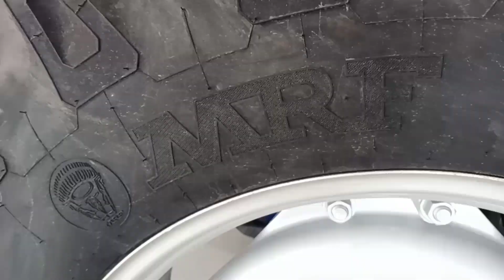sonalika 745 di iii || Sonalika Tractor || Navayuva Raithulam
sonalika 745 di iii Sonalika Tractor  sonalika 745

Made in india tractor Milage series

Navayuva Raithulam, sonalika 745 di iii, sonalika 745 di iii price, sonalika 745 di iii sikander, sonalika di 745 iii rx sikander, sonalika di 745 iii power plus, sonalika di 745 iii sikander mileage, sonalika di 745 iii rx, di 745 iii sonalika tractor, sonalika di 745 iii rx price